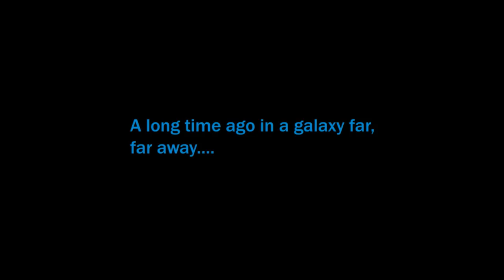(Canon) Star Wars Beckett [Chapter One]